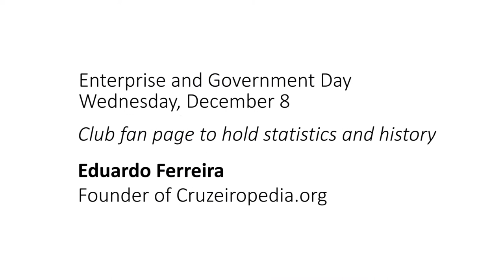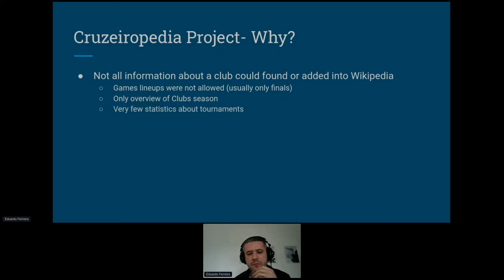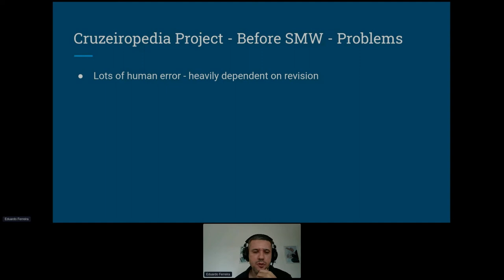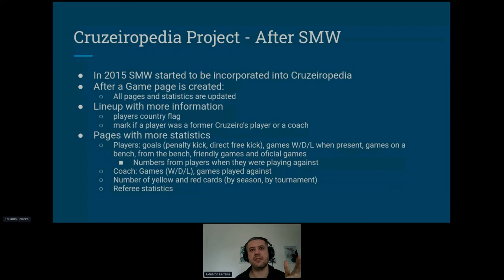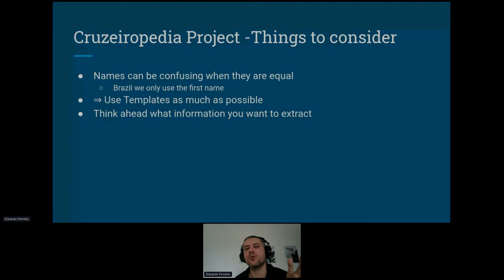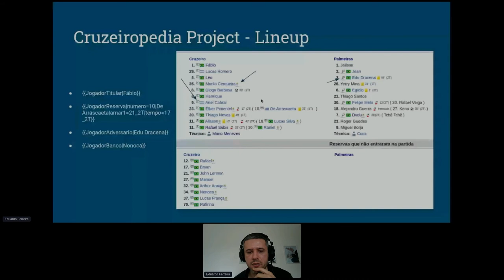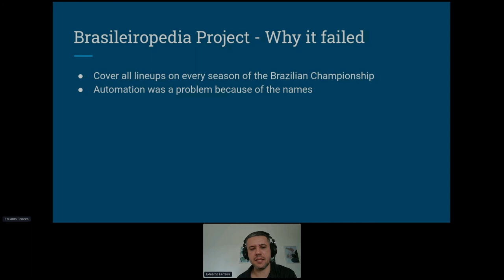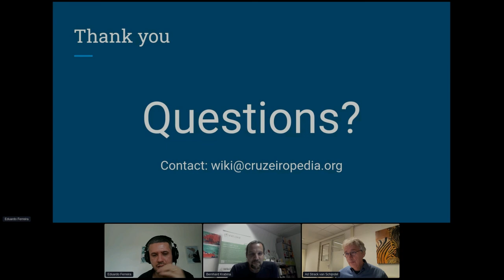SMWcon 2021- Day 1 - Eduardo Ferreira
ENTERPRISE & GOVERNMENT DAY
Conference Day 1 - Wednesday, December 8

Eduardo Ferreira Founder of Cruzeiropedia.org
How to use Semantic Mediawiki to aggregate Clubs statistics and their players numbers.